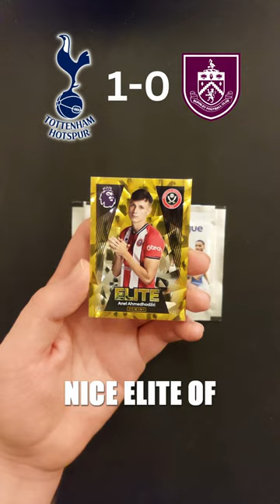Can I predict SPURS vs BURNLEY from these packs? FA CUP THIRD ROUND! 05/01/2024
I will try to predict the result of the 23/24 FA CUP THIRD ROUND game between TOTTENHAM HOTSPUR and BURNLEY, kicking off on 5th January 2024. Using 5 packs from the  BRAND NEW 2024 sticker collection from PANINI!